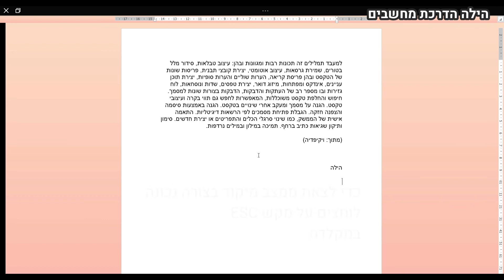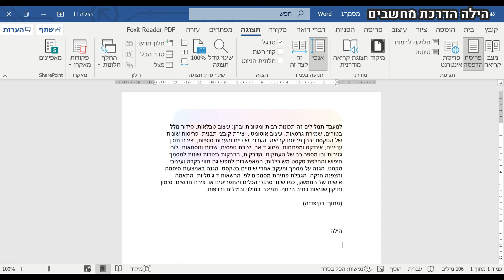מצב מיקוד בוורד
ידעתם שיש בוורד ״מצב מיקוד״ שמעלה את המסמך שלכם בתצוגה מלאה על כל המסך, כדי שלא יהיו לכם הסחות דעת?
בסרטון הזה אני אלמד איך משתמשים במצב מיקוד בתוכנת וורד.
מצב מיקוד (focus) מאפשר לנו להציג את המסמך עצמו על גבי רקע שחור (או לבחור צבע אחר מרשימת צבעים קיימת), להסתיר את סרגל הלשוניות והפקודות כדי שנוכל להתרכז ולקרוא בעיון את המסמך ולהמשיך לעבוד עליו, בלי הסחות דעת.
ההדגמה על גרסת 365.

אם אהבתם את הסרטון אתם מוזמנים לעשות "לייק"👍
רוצים לקבל עדכון בכל פעם שאני מעלה סרטון חדש? לחצו כאן:
ואל תשכחו ללחוץ על סמל הפעמון כדי שתמיד תשארו מעודכנים.

להורדת תוסף Tubebuddy, לחצו על הקישור הבא וקבלו 20% הנחה בעת הרכישה:
אם תשתמשו בהם, זה אומר שאני ארוויח סכום מסויים וזה יכול לעזור לי ולערוץ, ללא עלות מצידכם. תודה מראש על תמיכתכם).
השירות בתשלום.

תודה שצפיתם!
הילה
מדריכת מחשבים